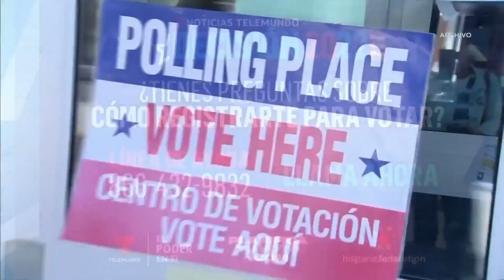Planifica tu Voto: Reglas para votar pueden haber cambiado | Noticias Telemundo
Video oficial de Noticias Telemundo. A través del sitio web planificatuvoto.com puedes consultar información sobre cómo registrarte para votar y qué opciones hay para sufragar anticipadamente o por correo. Además, a través la línea de ayuda (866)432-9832 puedes salir de otras dudas.